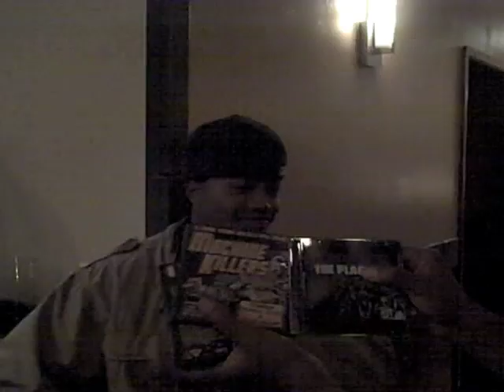THE PLAGUE Co.- "ACT STUPID" feat Phoenix Jones prod by LT-mOE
"Act Stupid" is the sophmore video shot for The Plague Co. EP which was executive produced by Atlanta Based but Cleveland Bred producer L.T. mOE.

The Plague Co. members are:
Okelis
Arcade
Buddy Boie

Phoenix Jones and Ahdea

and includes a bonus snippit from The Plague Co. sophmore 09 EP: "Black Supervillain Music" is due late summer 09.

So Sincere
Publicist for: L.T. mOE and The Plague

*Video shot and editted by: L.T mOE productions in Atlanta GA*